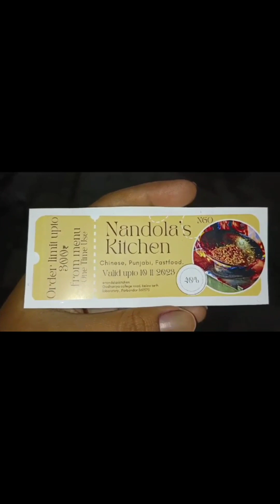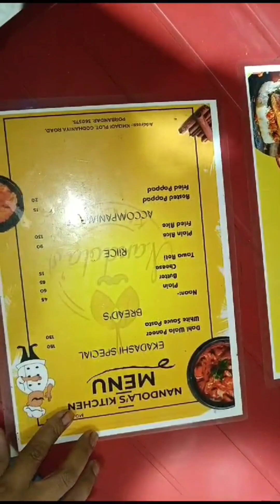Navratri Main Mili Hui Special Gift Ka Maza....😅😇😇😇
Bohut Hi Tasty Food Tha. We Suggest You Ke Ek Baar Taste Kro. Really It Was Delicious Food. 🙏🏻😇😇😇